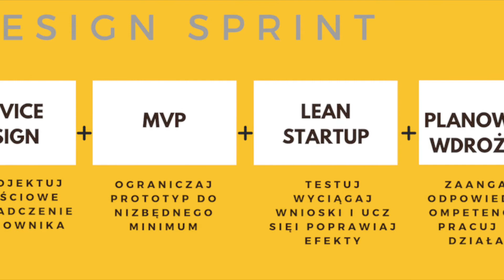Design Sprint dla branży IT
Jeśli jesteś liderem IT, tworzysz nowatorskie rozwiązania cyfrowe, pracujesz dla klientów zewnętrznych lub wewnętrznych, prowadzisz projekty, tworzysz wymagania i wdrażasz transformację cyfrową, to szkolenie jest dla Ciebie!
Poznaj nowe metody projektowania usług. Dowiedz się, jak włączyć "Design" do procesów realizowanych w Agile oraz zyskaj umiejętność facylitacji procesów dla swoich zleceniodawców.
Przygotuj się na 2 dni intensywnej współpracy i inspiracji przy jednoczesnym zdobywaniu wiedzy o projektowaniu w biznesie, o tym co to jest design thinking i service design jak wykorzystać te metody, aby skuteczniej pracować